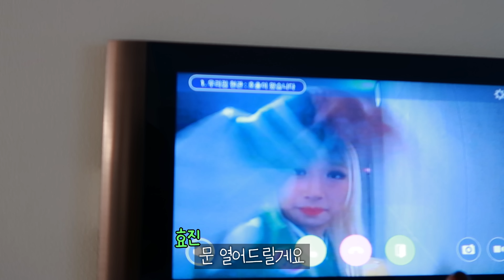해피제이제이데이 (with 커버낫)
제이제이야 앞으로도 항상 겸손하고 건강하고 행복하게 오래오래 살아야한다~^^

[효진's Look 1]
- 우먼 레더 봄버 자켓 브라운
- 웨일 로고 코튼 셔츠 화이트
- 우먼 오리지널 레직기 데님 팬츠 다크 그레이

[효진's Look 2]
- 어센틱 로고 후디 헤더 그레이
- 어센틱 로고 스웻 조거 팬츠 헤더 그레이

[효진's Look 3]
- 우먼 RDS 씨빅 숏 푸퍼 버터
- 우먼 아치 쿠퍼 로고 맨투맨 오트밀
- 우먼 쉐르파 조거 팬츠 아이보리
- C 로고 B.B 캡 오렌지

[제이제이's Look 1]
- 우먼 숏 리버시블 다운 베스트 버터
- 우먼 C 로고 하프 집업 맨투맨 네이비
- 우먼 치노 팬츠 브라운
- 어센틱 C 로고 숏비니 아이보리

[제이제이's Look 2]
- RDS 롱 다운 코트 라이트 그레이
- 우먼 캐시미어 블렌드 라운드 니트 옐로우
- 우먼 벨로아 셋업 팬츠 라벤더
- 클로버하트 비니 버터

[제이제이's Look 3]
- 우먼 RDS 씨빅 숏 푸퍼 라벤더
- 우먼 클로버하트 모크넥 스트링 맨투맨 네이비
- 우먼 카고 팬츠 핑크
- 클로버하트 비니 그레이
- 클로버하트 니트 롱장갑 그레이